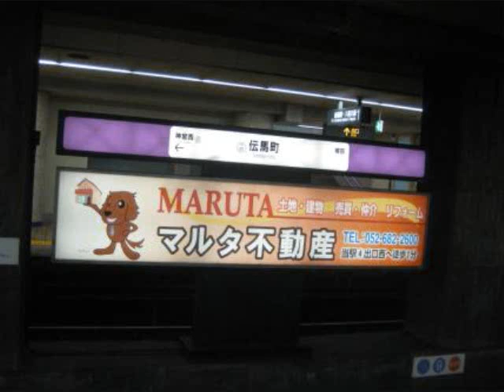【名古屋地下鉄】走行音 東海通⇒六番町 名港線